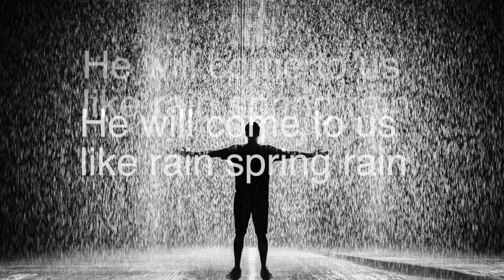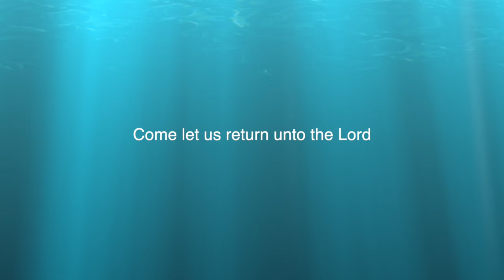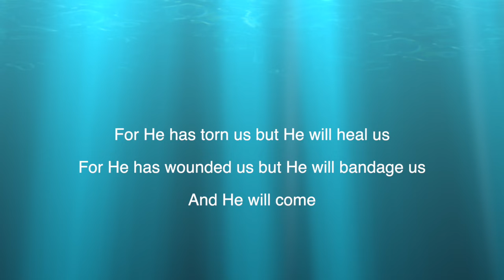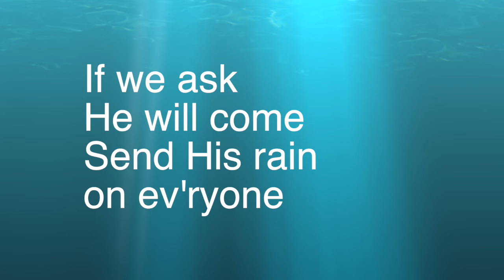Come let us return unto the Lord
Come let us return
by Kevin Prosche
St Mary's Ely worship Team - Andy Sykes